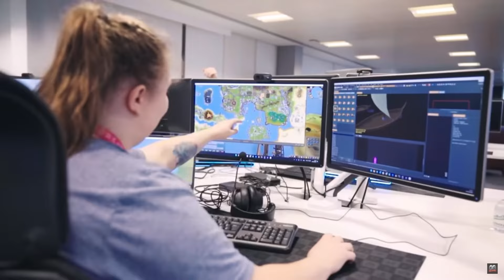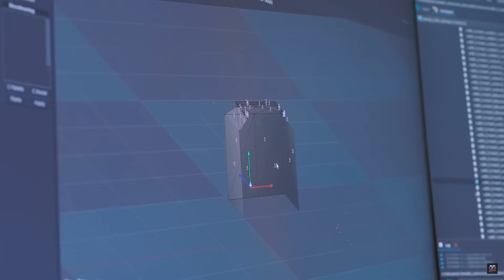Could this be the end of Private Servers?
Definitely a surprising update to say the least! Very exciting for Runescape's future to say the least! What's your thoughts? Let you know in the comments!